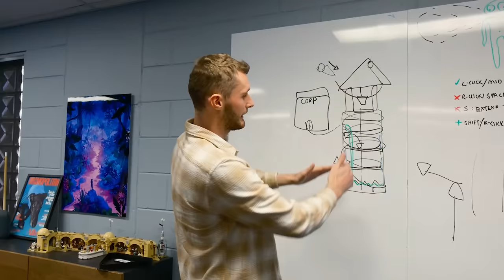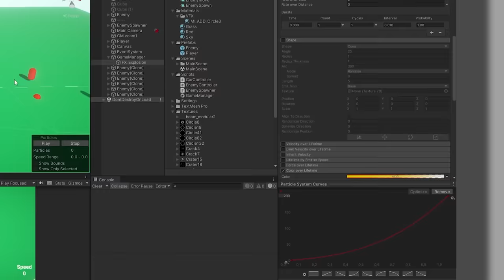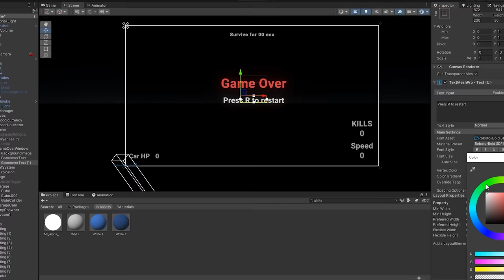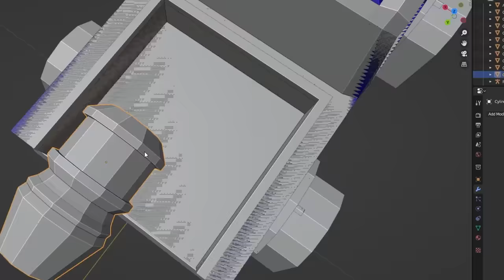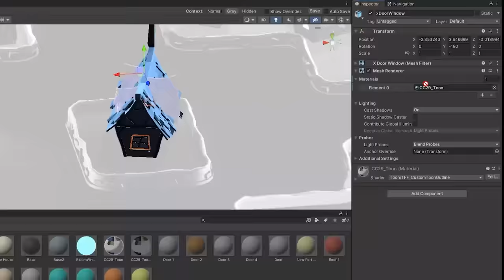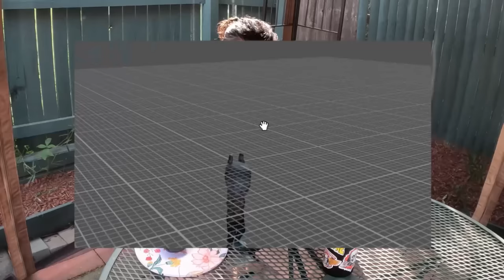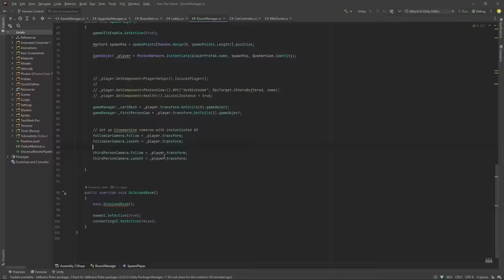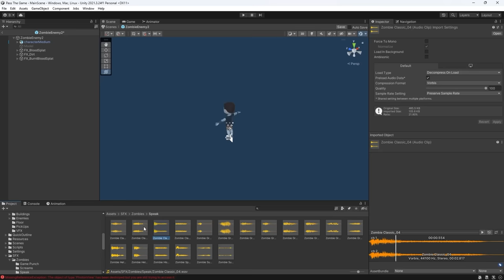6 DEVS Make a GAME without COMMUNICATING! (HARDCORE edition)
LINKS x

CREDITS x

TIMESTAMPS x
Intro - 0:00
0:52 - Moonleaf Studio
3:25 - Game Dev Rocket
4:10 - Wannibe Manisha
6:50 - AlexRak2
8:18 - Advancenine
10:19 - Dailtli
12:26 - DevBanana
16:25 - Multiplayer Mastery
16:43 - Reactions
17:30 - Reactions + Meeting between the DEVS
19:35 - Conclusion